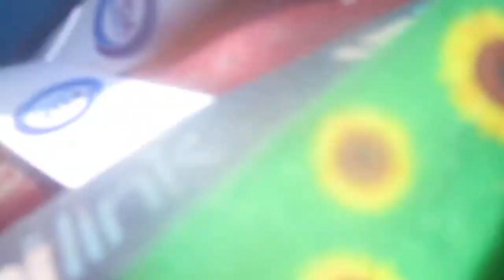that is a cross country train in redbridge